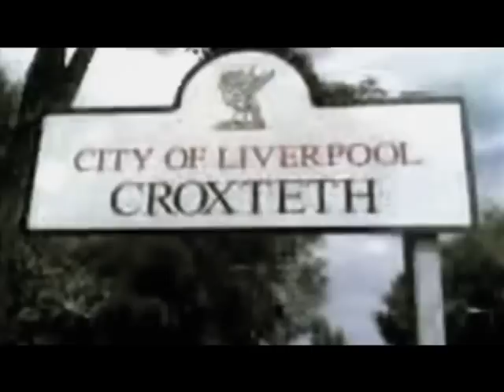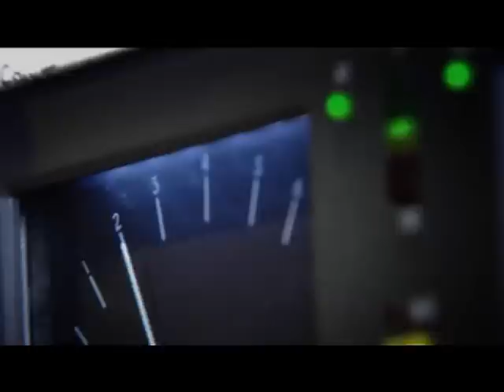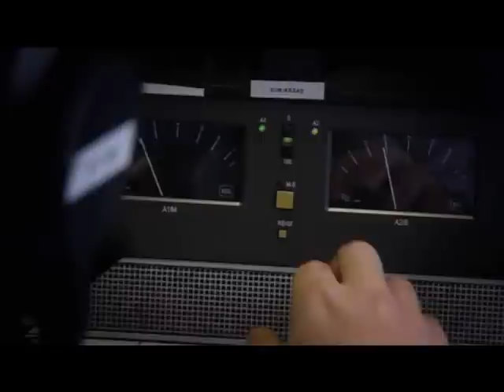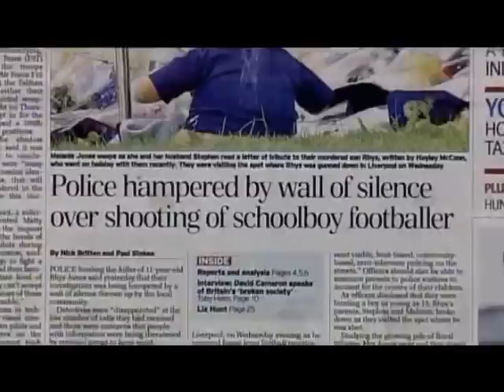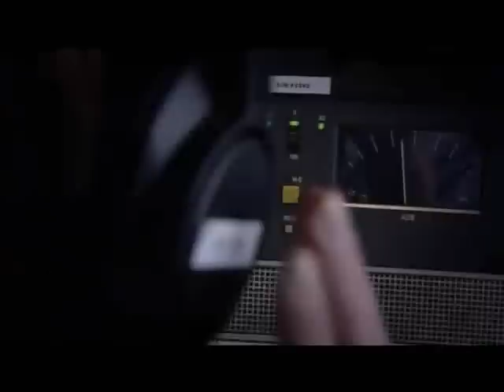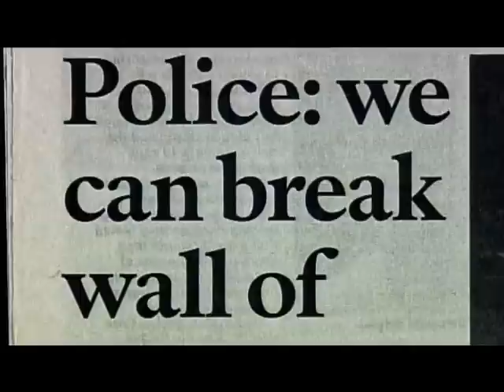Real Crime: Rhys Jones Part 2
Featuring never-before seen home video footage of Rhys, and interviews with Detective Supt Dave Kelly, the Crown Prosecution Service,and Rhys's football coach Steve Geoghegan.